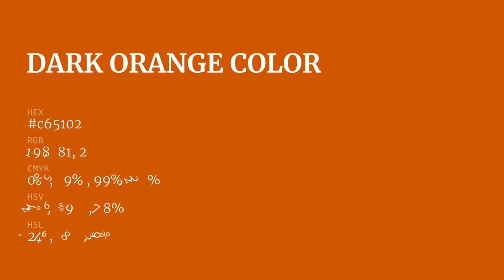Dark Orange color c65102 hex color - Orange color - Cool color c65102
What color is Dark Orange ? c65102 hex color - Orange color - Cool color c65102

Hex c65102 Color Code is also known as Dark Orange color.